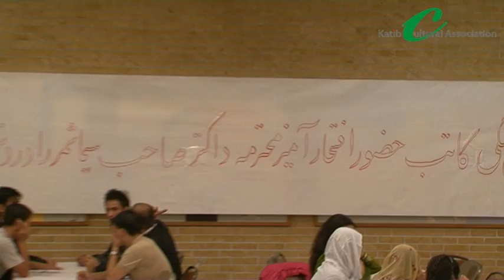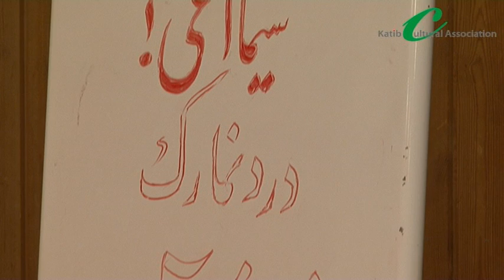Starting of Ceremony - Eide-ul-Fitr 26th September 2009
Eide Qurban Ceremony organized by Katib Cultural Association on 26th of September 2009